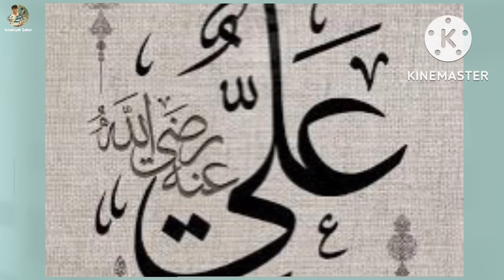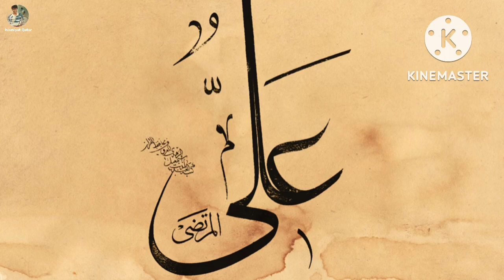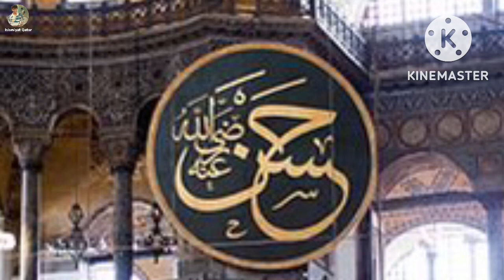Adal O Insaf In Islam | adal o insaaf ki ahmiyat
Adal O Insaf In Islam | Islamic Justice